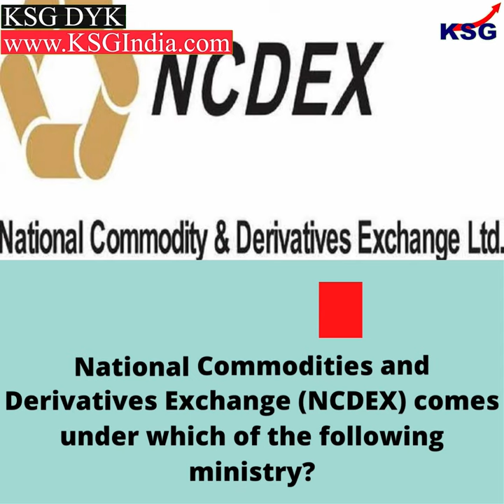KSG DYK - National Commodities and Derivatives Exchange NCDEX comes under which ministry?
National Commodities and Derivatives Exchange (NCDEX) comes under which of the following ministry?
a) Ministry of Finance
b) Ministry of Agriculture
c) Ministry of Heavy Industries
d) Ministry of MSME

Topics Covered -
National Commodities and Derivatives Exchange (NCDEX) comes under
NCDEX is under the ownership of the Ministry of Finance
NCDEX is an online commodities exchange
Is NCDEX regulated by SEBI?
Who regulates the commodity derivatives market in India?
Which of the following is India National commodity exchange?
Where is NCDEX located in India?